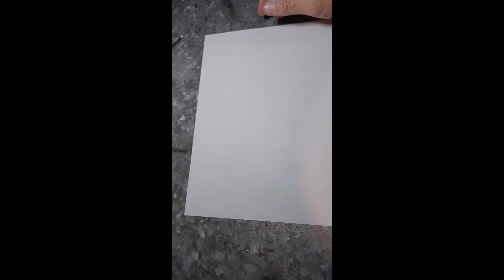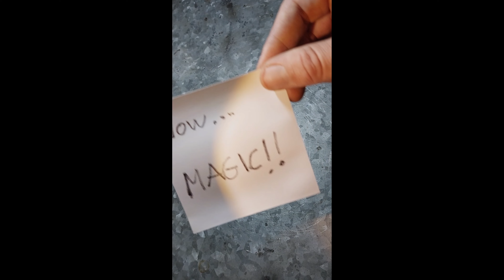How to make earrings. Tutorial DIY earrings. Handmade earrings idea with animal hair. ASMR eargasm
How to make earrings. Tutorial DIY earrings. Artisanal earrings with animal hair. Very easy tutorial on how to make your own earrings using an animal hair and hoof. Minimal tools and skills needed to do it! Great idea for present
No animal was harmed to obtain the hair/hoof.